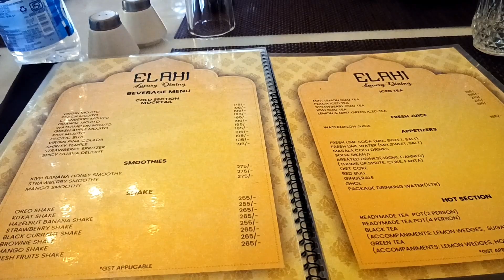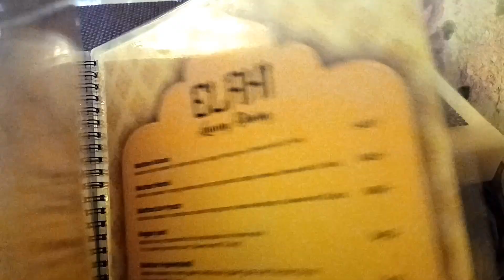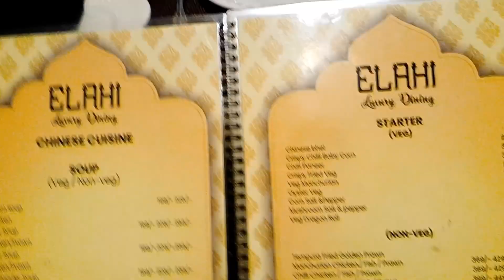Elahi Luxury Daining | kolkata New Restaurant | Best Biriyani | Near Esplanade ♥️ 😋